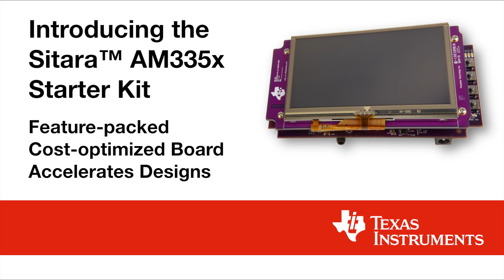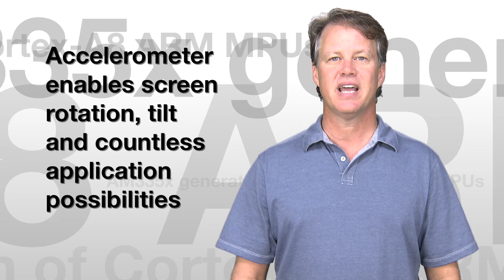Introducing new $199 Sitara(TM) AM335x Starter Kit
To make it easier and more cost effective to develop on the Sitara AM335x ARM Cortex-A8 processor, TI is introducing the $199 AM335x Starter Kit.  This video will provide an overview of the tools' features as well as resources to get you to market fast.